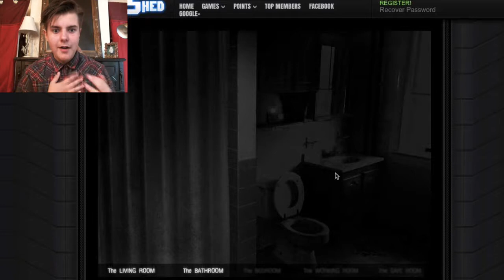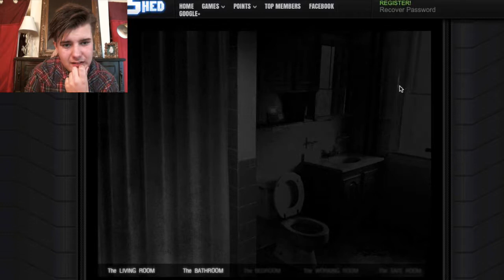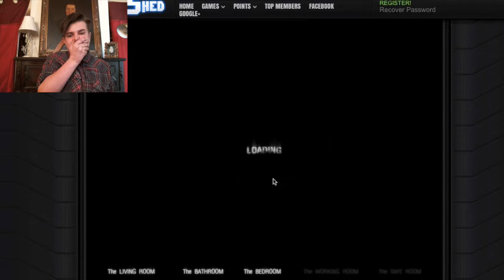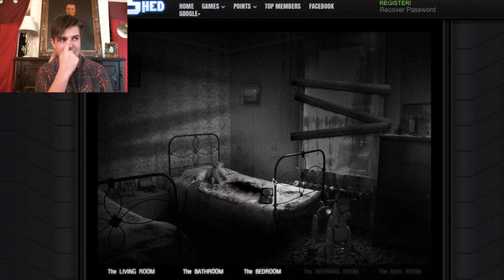Don't trust the shower curtains | The House 2 Ep2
This time we're in the bathroom, its a bit less of a place to relax and have a soak and a bit more run for your tricking life before they get you.